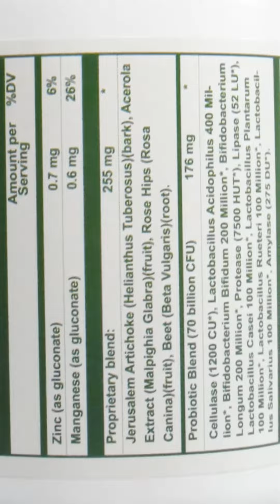Nutri-West Total Probiotics 120 Capsules | B000NI515S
Hello Friends,
We are introduced the Nutri-West Total Probiotics 120 Capsules in India.

Product Description:

Total Probiotics promotes a healthy balance of intestinal flora which supports immune function and decreases colony populations of harmful bacteria. This formula contains FOS molecules which attract bifidobacteria in the gut. This is especially helpful when populations of flora have been decreased from antibiotic use.

Also we are provide the all types of Dietary Supplements.

Crowcrowcrow
We Import 100% Authentic Products from USA to INDIA.